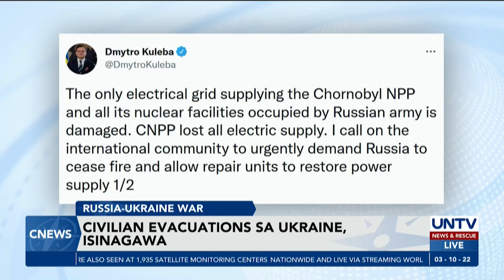No-fly zone sa Ukraine, muling ipinakiusap ni Zelenskyy; wheat exports, ipinagbawal ng Ukraine gov't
Isinagawa ang civilian evacuations sa ilang bahagi ng Ukraine. Samantala, muling nakiusap sa international community si Ukrainian President Volodymyr Zelenskyy kaugnay ng pagpapatupad ng no-fly zone sa Ukraine.